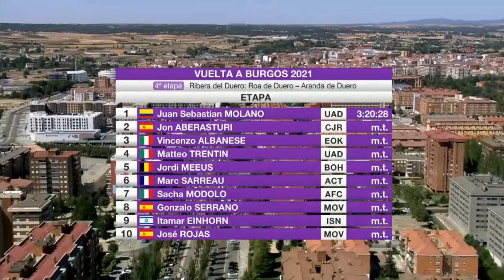Vuelta A Burgos 2021 - Stage 4 - Last 3 km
Another stage win for Juan Sebastián Molano